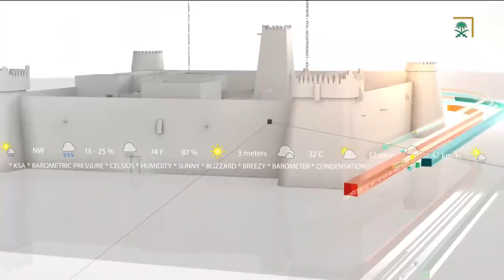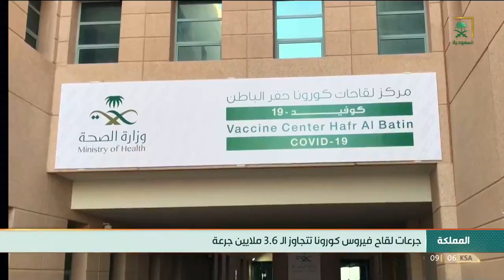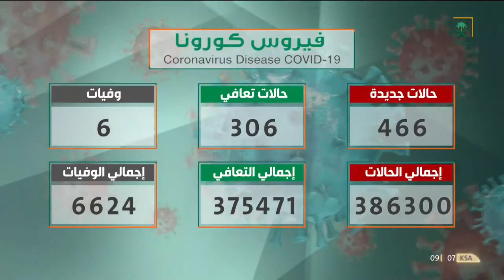لأهم وآخر الأنباء 1442/08/12هـ.